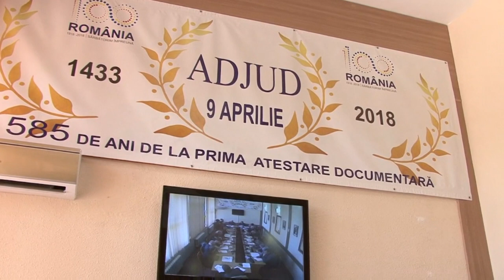LA ADJUD Sedinta Consiliului Local din 29 mar FILMARE EXCLUSIV TV UHD 4K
LA ADJUD, județul Vrancea, Ședința Consiliului Local din 29 martie 2018. FILMARE EXCLUSIV TV UHD 4K

Cu stimă,
echipa Exclusiv

Vizionare plăcută !